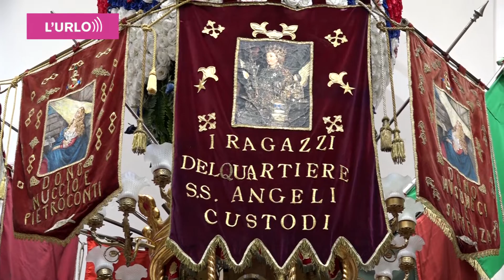Candelora Pescivendoli: le prove al museo dei cerei di Sant'Agata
Sant'Agata d'agosto 2021 senza processioni. I portatori organizzano le prove al museo delle candelore nella chiesa di San Nicolò La Rena in piazza Dante. Il video delle manovre e l'intervista con il presidente del cereo Giampiero Napoli.